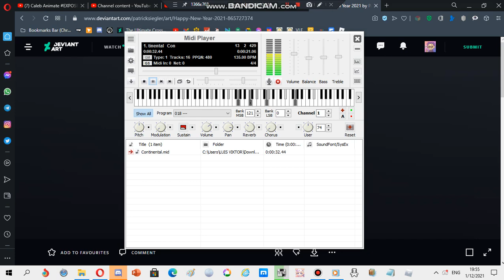Nokia ringtone: Continental